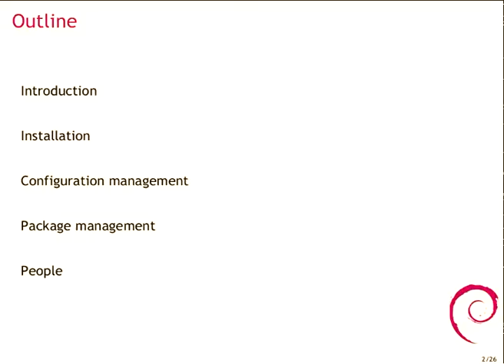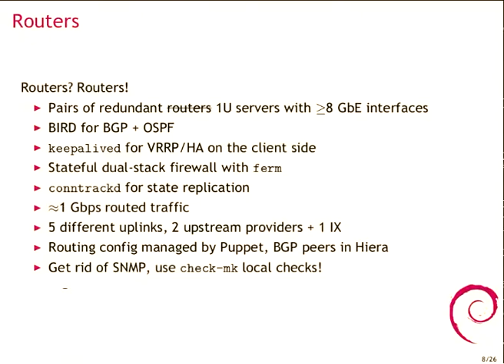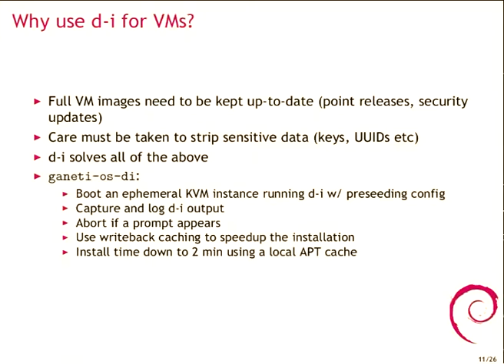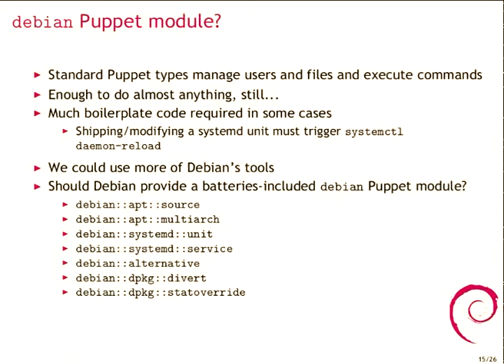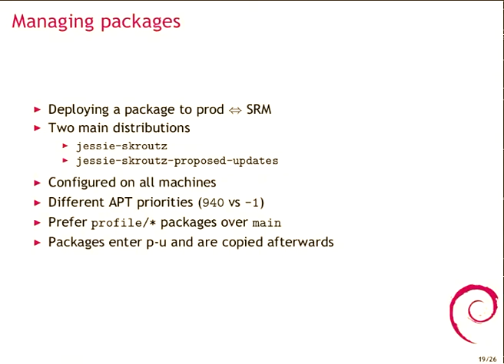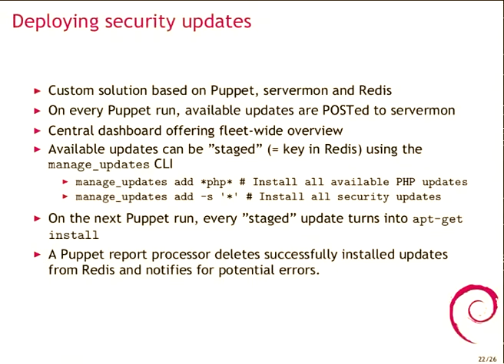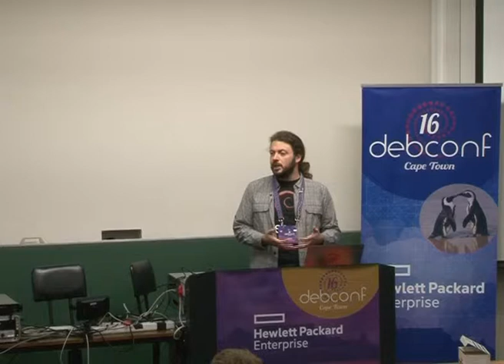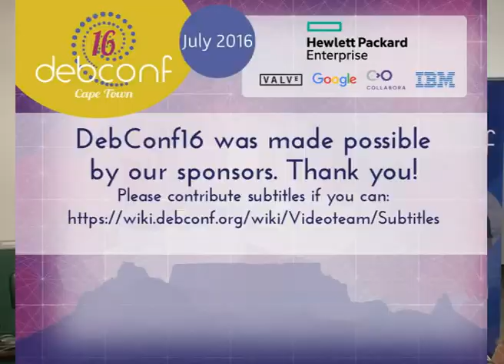Running an SME on Debian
by Apollon Oikonomopoulos

Room: Menzies 9
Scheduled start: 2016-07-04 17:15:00